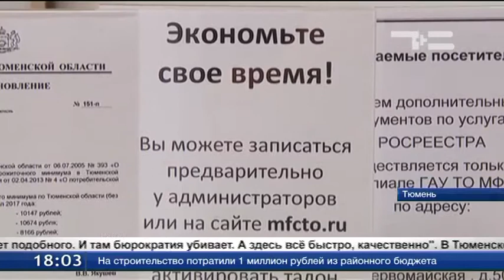Открытие нового МФЦ в ТЦ "Сити Молл". г.Тюмень.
В Тюмени открыли новый офис МФЦ. Центр «Мои документы» расположился на третьем этаже самого крупного торгового комплекса города - «Сити Молл». В нём создано 32 рабочих места. И сейчас идёт набор сотрудников.
Развивающийся район города, много новоселов и нет проблем у клиентов с парковкой. Это основные моменты, которые повлияли на выбор места для нового центра госуслуг.
Александр Нагибин, директор сети МФЦ Тюменской области: «Пока мы работаем по нашему графику. С 8 до 20:00 ежедневно, кроме воскресенья. Если мы увидим, что будет востребованность и в выходные дни, то пересмотрим график».
В Тюменской области открыты уже 30 подразделений МФЦ.
В центрах госуслуг «Мои документы» работают сегодня 800 сотрудников. Оказывают около 200 услуг: от выдачи свидетельства о рождении до выхода на пенсию.
В особой категории - услуги для бизнеса. Отдельный МФЦ для предпринимателей открыли 1 марта. Все центры в области в июне приняли 110 000 заявлений.